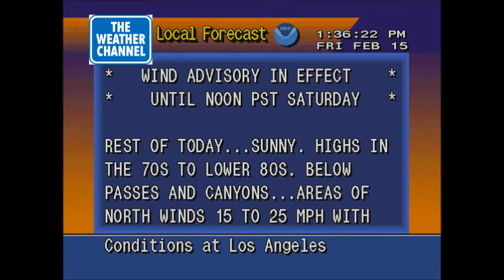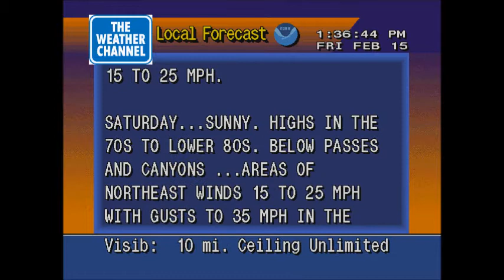Los Angeles weather - 2/15/2013 at 1:35 PM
This is a WeatherSTAR 4000 emulator video I recorded to provide the latest weather conditions for Los Angeles International Airport on February 15, 2012 at 1:35 PM Pacific Standard Time.

This video was created for personal entertainment use only (meaning not for any commercial broadcast that would violate copyright law). Downloading and reposting this video on YouTube or any other video sharing web site is not permitted. All images (except for the regional radar map itself) are emulated in appearance to resemble graphically what the local forecast segments looked like on The Weather Channel during the 1990s.